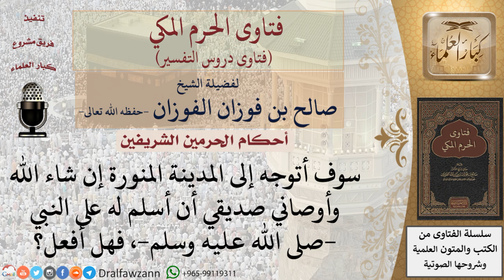هل يجوز تبليغ سلام أحد للنبي صلى الله عليه وسلم عند قبره؟ للشيخ صالح الفوزان